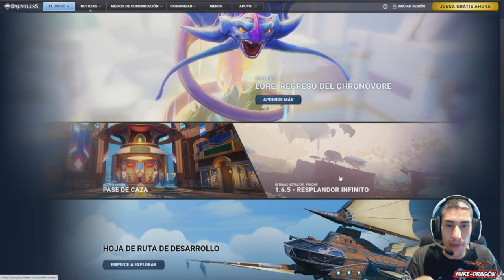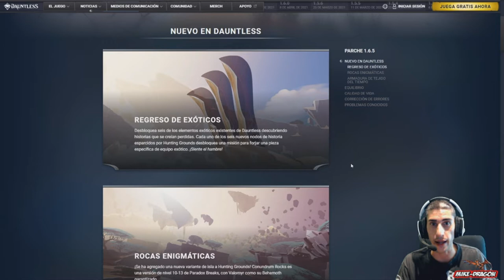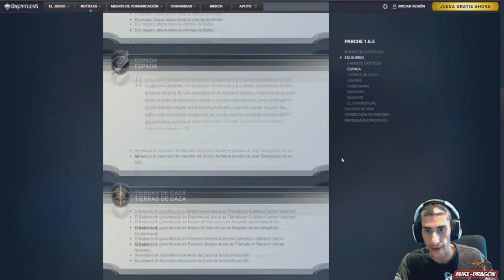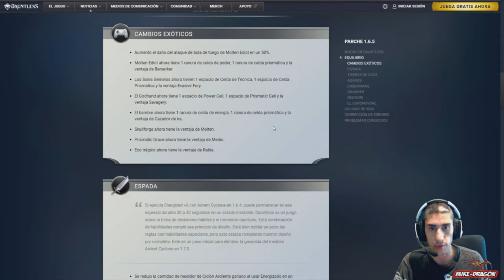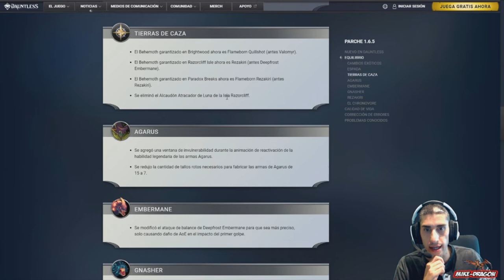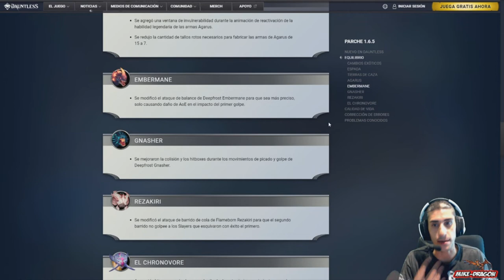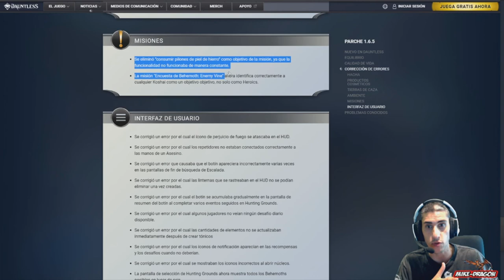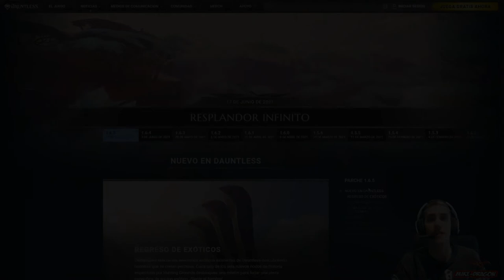Parche 1.6.5 (Vuelven las EXOTICAS y + ) ///// Dauntless Español